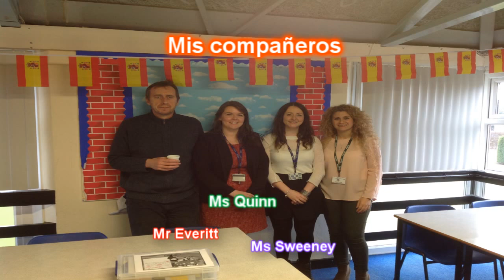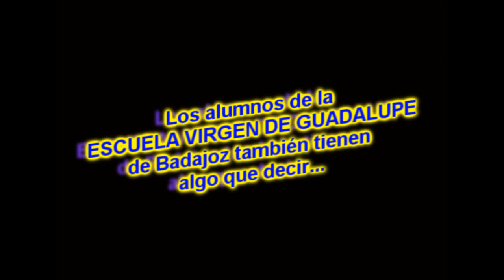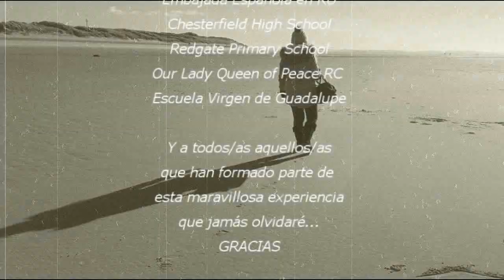Vídeo Tandem Mónica Galán Morales